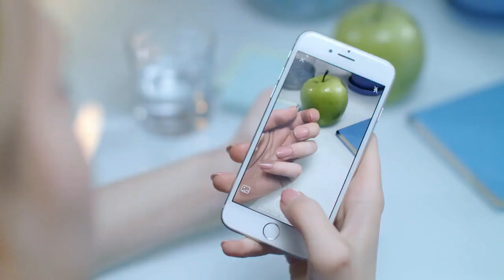Next: After The Divorce Of Tammy | 1000-Lb. Sisters Extras